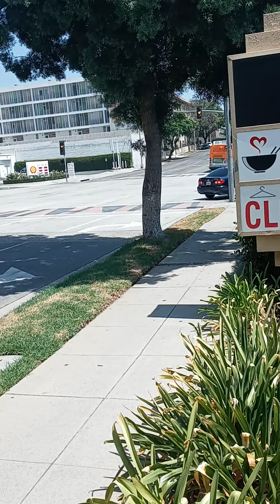gold line passes by